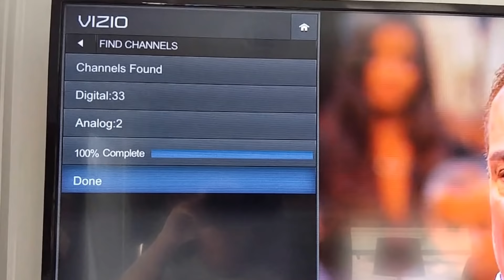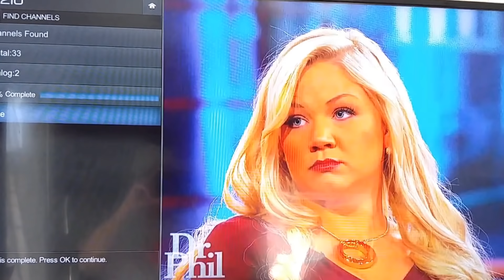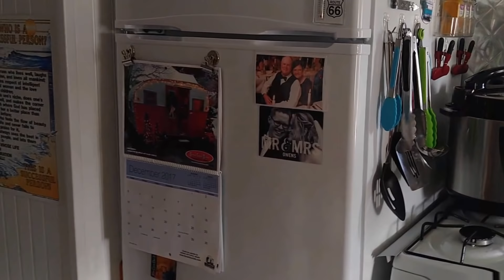#240 Boondocking - Running Generator and Taking care of Business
We show y'all how we Boondock.